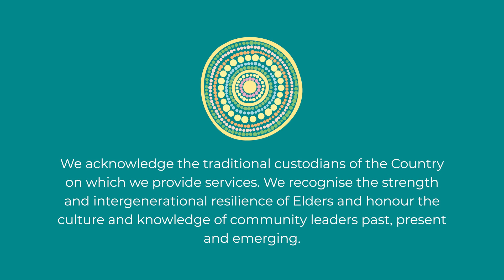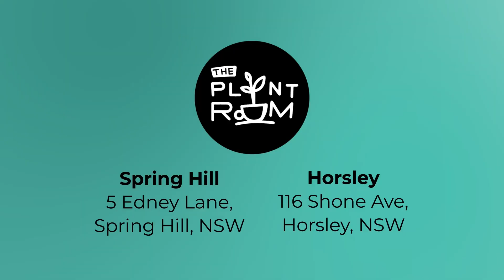The Plant Room cafés cook up a recipe for success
The Plant Room cafés have been one of The Disability Trust’s biggest success stories as a social enterprise which now employs 16 people with disability who are thriving in the hospitality industry.
Under the guidance of renowned Wollongong chef Lorenzo Pagnan, the two cafés have quickly earned a reputation for their delicious food, quality coffee and friendly service.
The staff at the two cafés, at Spring Hill and Horsley, have learned the finer points of the hospitality trade from Lorenzo, who is well known as a hatted chef after operating several local restaurants including Due Mezzi in Bulli, Lorenzo’s Diner and the Cheeky Fig in Wollongong.